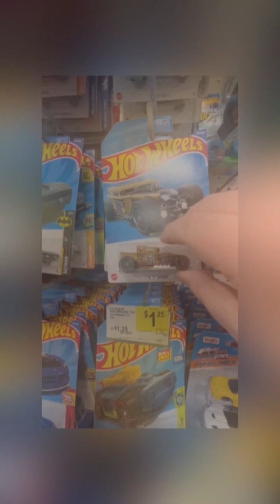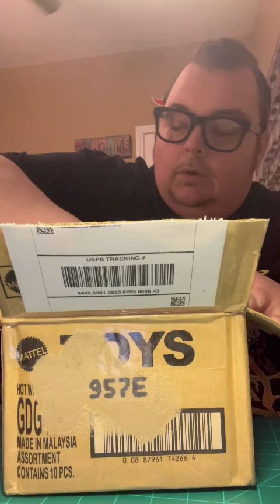UNBOXING & MAIL CALL FROM HONEST DIECAST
I’m on Instagram! goodday2diecast

This video intended for the adult collector. Please be careful when customizing. I accept no liability for harm caused by the misuse of the tools and items shown in this video. All views, comments, and opinions made by me, the content creator, within this video are solely my own and meant for entertainment and educational purposes only.